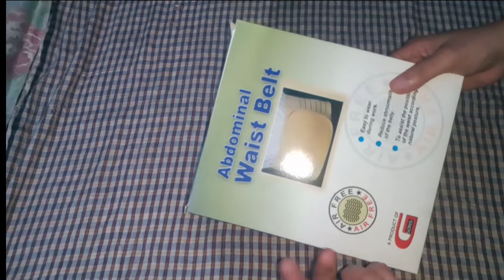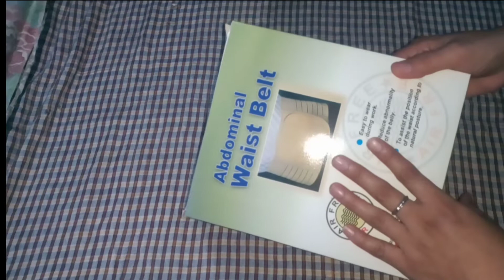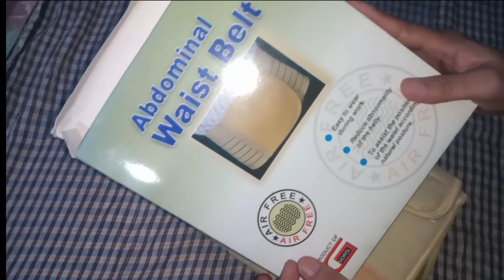abdominal waist belt/ best abdominal weight losing belt in world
Reema shafqat vlog